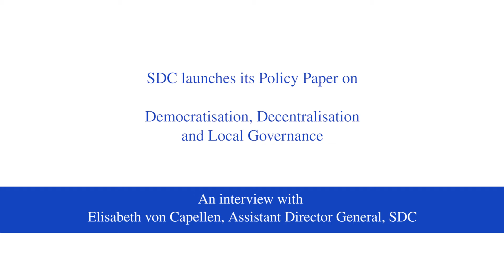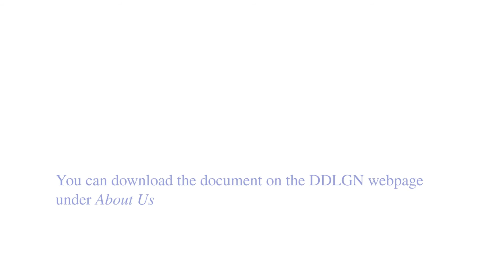SDC launches its DDLG policy paper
Interview with Elisabeth von Capellen, Assistant Director General, SDC